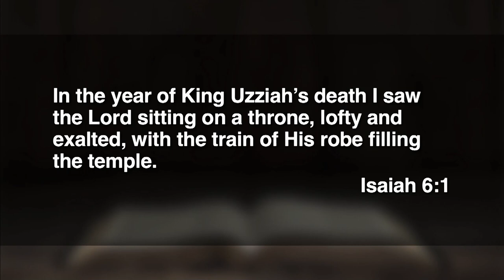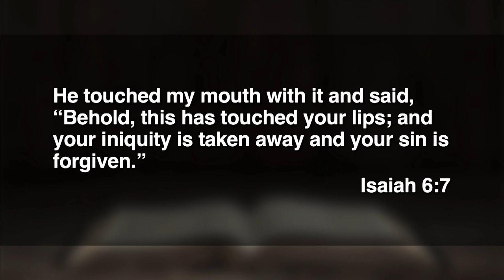9:00 - May 26, 2024 - Woe Is Me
Dr. Jeff  Ross peaches from Isaiah 6.